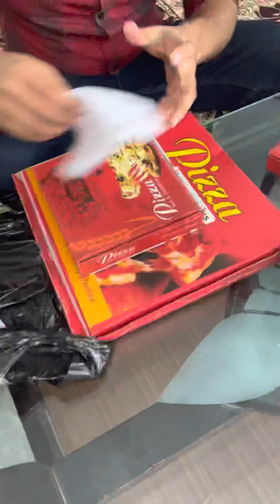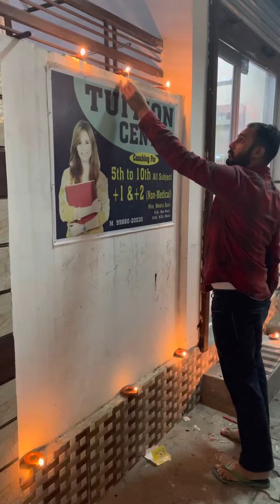Diwali celebration with lots of preparations ||diwali blog